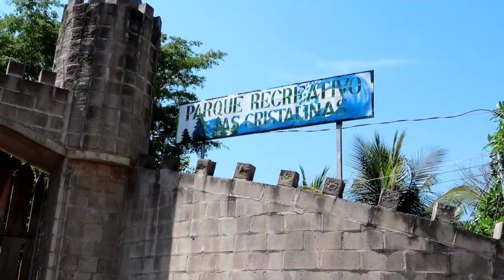¡ESTAS CHICAS se ROBARON el SHOW! | El Salvador